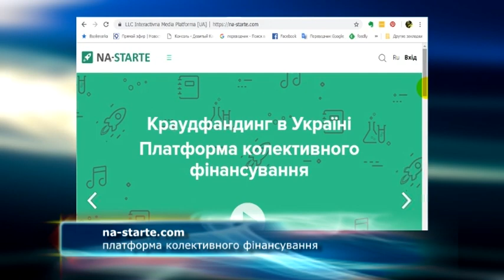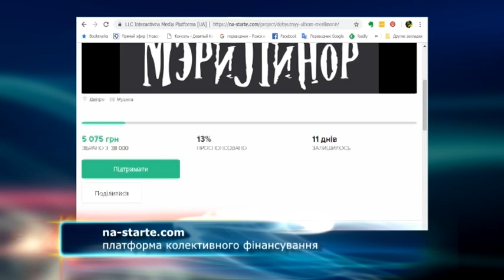Гурт "МэриЛинор" збирає гроші на дебютний альбом: краудфандинг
Українська музика може не лише “плакатись” про свої негаразди, а “наплакати” на гучний успіх на світовому рівні. Ясна річ, будь-який злет небезпечний подальшим падінням, а вдача посміхається не тільки зухвалим, а і працелюбним. Маємо таких на прикметі зовсім близько: команда з Дніпра “Мері Лінор” звернулася по допомогу до своїх друзів, щанувальників — чинних і майбутніх, і просто до перехожих. Музиканти вирішили зібрати гроші на свій повноцінний сольний альбом через платформу “На Старті”. Як стати учасником спільної справи та що вам за це буде — дивтіься зараз.